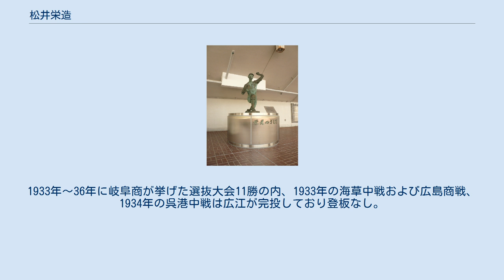松井栄造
松井 栄造（まつい えいぞう、1918年（大正7年）11月10日 - 1943年（昭和18年）5月28日）は、昭和初期の旧制中等学校野球（現・高校野球）、大学野球の選手（投手、外野手）。
浜松市立元城小学校卒業後、岐阜市立岐阜商業学校（現・岐阜県立岐阜商業高等学校）野球部の後援会長にスカウトされて岐阜商に進学する。
1933年（昭和8年）、控え投手兼中堅手で春の甲子園に出場し、決勝戦で完封勝利を挙げ、岐阜県代表校として初の栄冠をもたらす。
その後、1935年（昭和10年）春、1936年（昭和11年）夏の大会でも全国優勝し、岐阜商の黄金時代を築いた。
その決め球である大きな縦のカーブは1m以上の落差があるといわれ、「三尺」のあだ名がついた。
 5年生の夏から肩痛に悩まされ、進学した早稲田大学野球部では打者に転向。
「1番左翼」で華麗なバッティングを見せて活躍し、神宮の森を沸かせた。
リーグ通算65試合出場、202打数54安打、打率.267。
 早稲田大学卒業後、社会人野球の強豪藤倉電線に就職するが、志願して陸軍に入営。
1943年（昭和18年）5月28日午後10時10分、中国湖北省の宜昌県桃家坊で頭部貫通銃創で戦死。
享年24。
 財団法人野球体育博物館（現・公益財団法人野球殿堂博物館）の戦没野球人モニュメントにその名が刻まれている。
また、岐阜市内の長良川球場には、松井の投球フォームを模した銅像が建てられている。
 なお、選抜での8勝は吉田正男の9勝に次ぐ歴代2位。
1933年～36年に岐阜商が挙げた選抜大会11勝の内、1933年の海草中戦および広島商戦、1934年の呉港中戦は広江が完投しており登板なし。